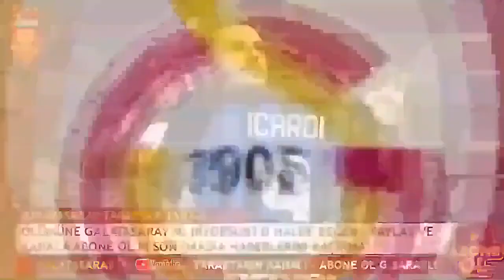CENK ERGÜN BOMBAYI PATLATTI! GALATASARAY...